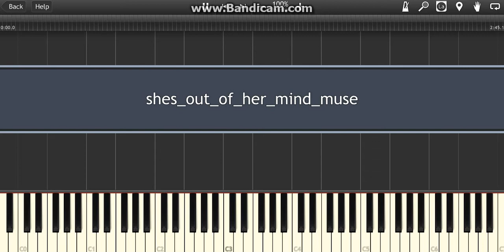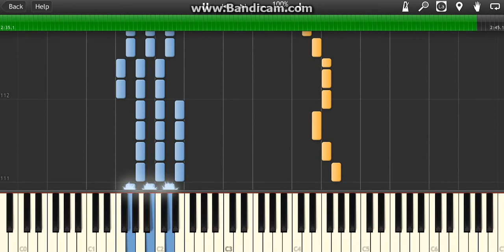Blink 182 - " She's Out Of Her Mind " Piano Midi Synthesia Easy Cover